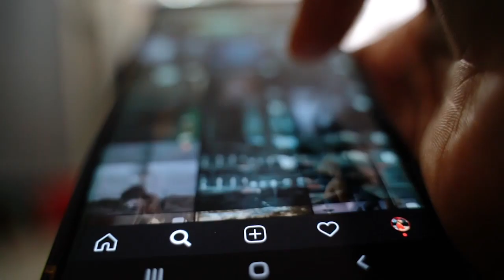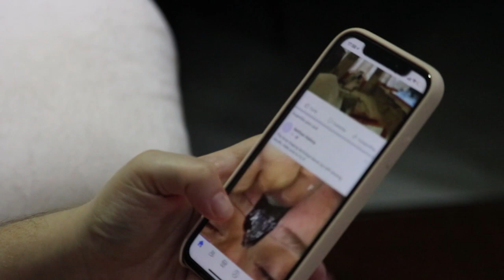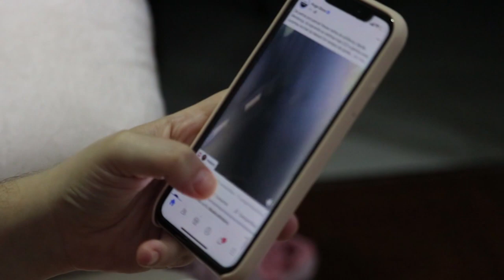Arduino: el 5G y la inteligencia artificial traerá nuevos retos laborales a Centroamérica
Guillermo Arduino, periodista y experto en tecnología, lanza sus apuestas sobre cómo las novedades tecnológicas impactarán el mundo laboral y cotidiano. ¡No te pierdas la entrevista!

¡Visítenos!